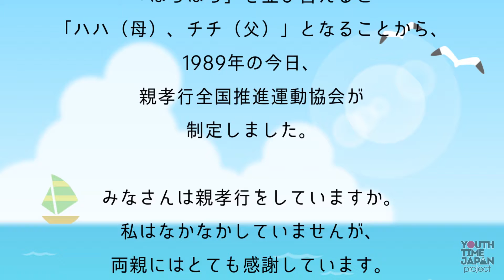8月8日は「親孝行の日」！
本日8月8日は「親孝行の日」です。

数字の8が2つで「はは」「パパ」と
読める語呂合わせと、
「はちはち」を並び替えると
「ハハ（母）、チチ（父）」となることから、
1989年の今日、
親孝行全国推進運動協会が
制定しました。

みなさんは親孝行をしていますか。
私はなかなかしていませんが、
両親にはとても感謝しています。

お父さん、いつも家族のために
働いてくれてありがとう。
お母さん、毎日ごはんをつくってくれたり、
洗濯をしてくれてありがとう。